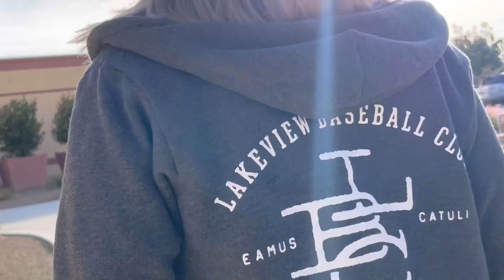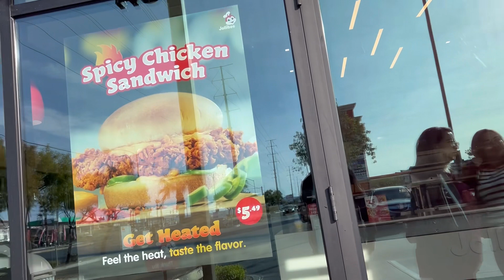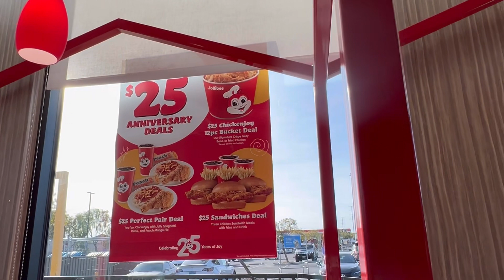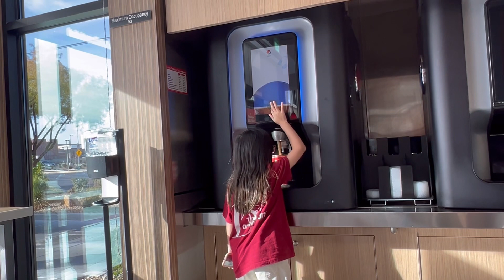12002 7:30 AM Mass at Holy Spirit Catholic Church